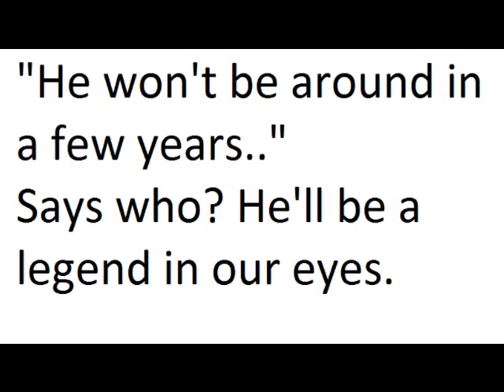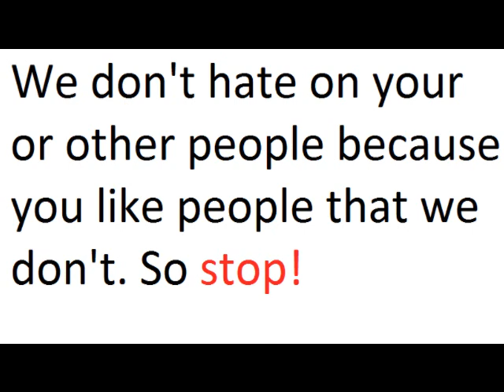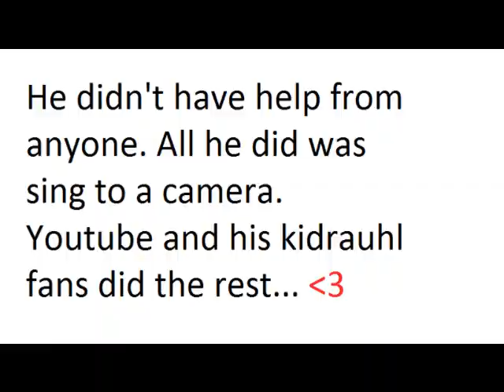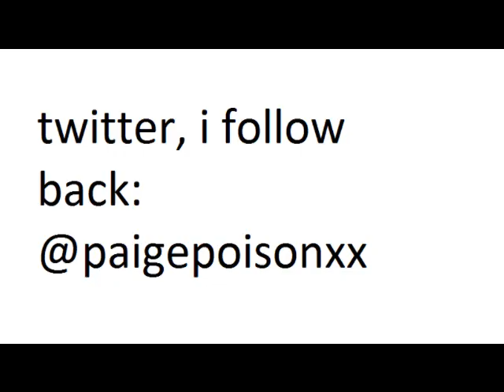Why Hate On Justin Bieber? Oh yeah, because you're jealous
So i made this support video for Justin(: i got a ton of pictures from GOOGLE. WELOVEYOUJUSTIN!